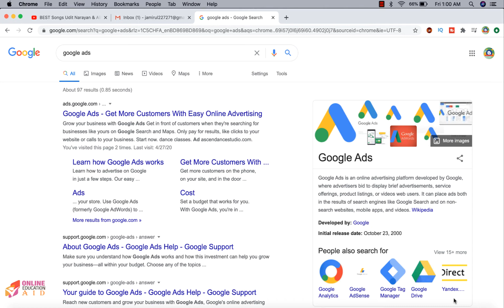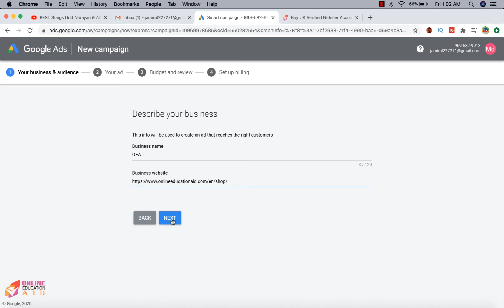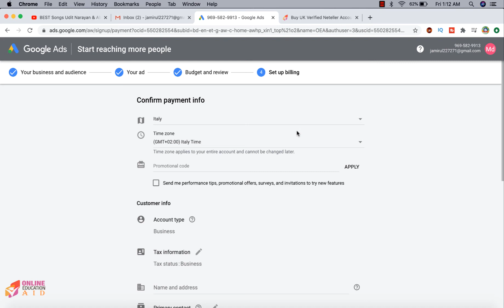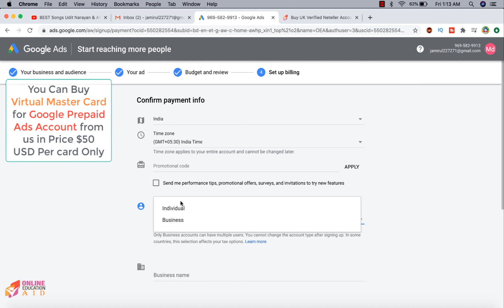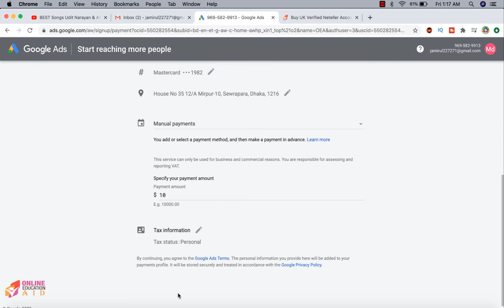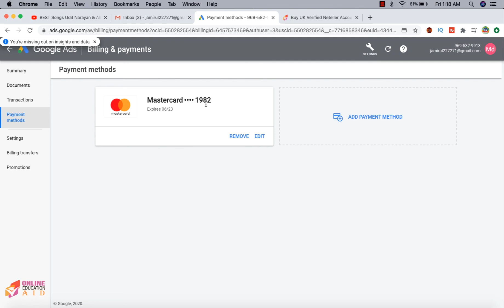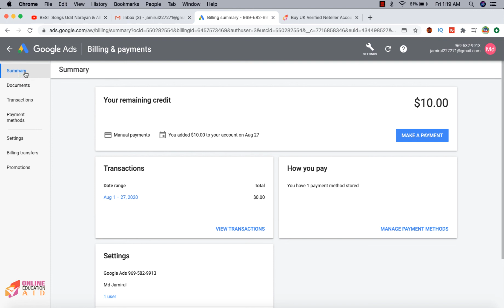How to Create Google Prepaid Ads Account in 2025 ?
Google is the number one search engine in this world and Google Ads is number one paid advertising company in this world. People love to promote their business on online as fast as possible using Google Ads. Google Ads has two type of payment system and in this video we have explained that "How to Create Google Prepaid Ads Account in 2020" with prepaid virtual master card?

Note: If you don't have virtual master card for prepaid Google Ads  then you can buy Master Card for Google Ads by contacting with us.